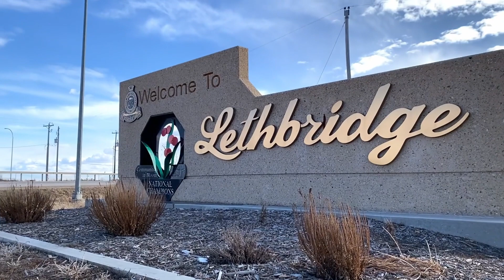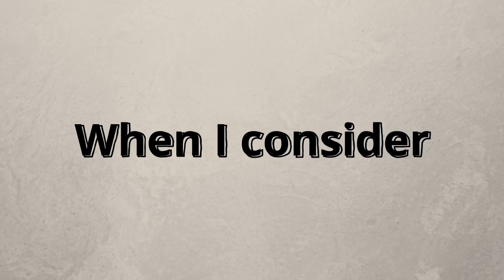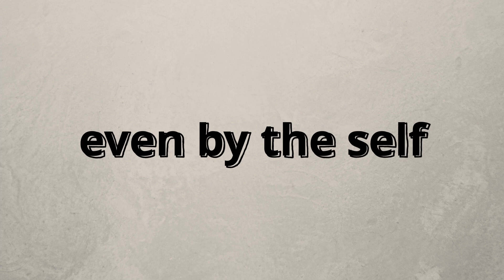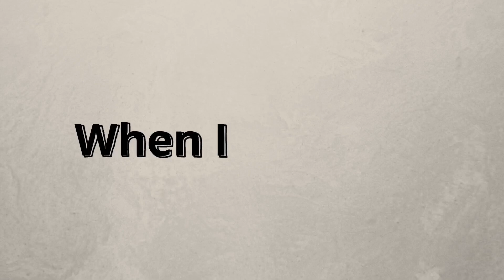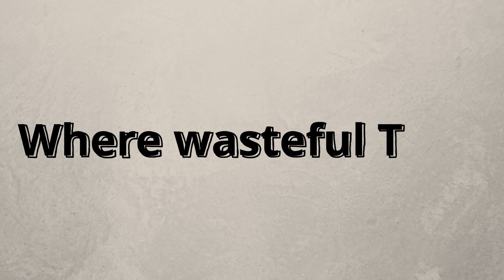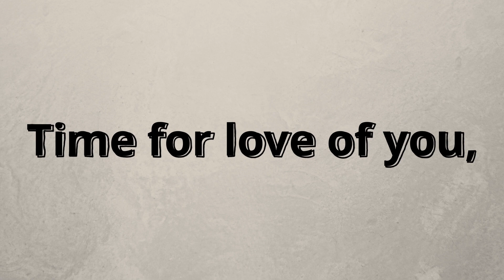Thy Bard: Shakesonnet S1 Ep 07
Lethbridge artists, Daniel & Katrina, shake-DOWN Shakespeare's 15th sonnet before shaking-UP their very own.